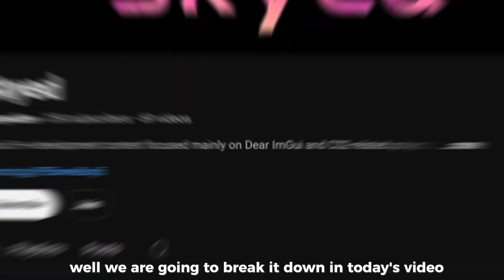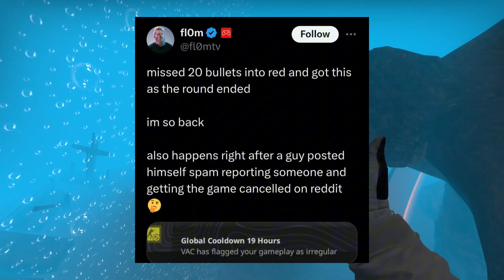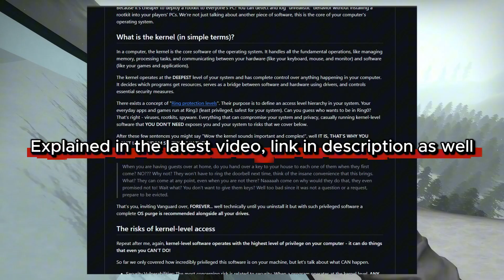Can VAC Live Really Stop Cheaters in CS2? (AI vs CS2 Cheating Explained)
Can VAC Live stop CS2 cheating for good? In this video, we break down VAC Live: Valve's new AI anti-cheat and explain how it works, what it can detect, and why cheaters might still find ways around it. From rage hacks to subtle legit cheating, we explore what this new system can realistically catch, and whether its machine learning models are accurate enough to change CS2 forever.

⭐ Credits to @ThomasEdits for the awesome cs2 surfing footage!

VAC Live is built to fight cheaters in real-time using data-driven detection and live pattern recognition. But can AI really tell the difference between a skilled player and a closet cheater? In this deep dive, I give you a full breakdown of how VAC Live functions, what it’s capable of, and what it’s still missing — including the lack of kernel-level access.

🎮 Whether you're a legit player, a developer, or just curious about how anti-cheats work, this video will give you a full understanding of where CS2 stands today in the war against cheating.

📌 Chapters:
00:00 - Intro
00:34 - What is VAC LIVE
01:00 - How is AI Used
01:44 - Why It Doesn’t Catch Everything
02:40 - Why Valve Won’t Go Deeper
03:40 - Is It Good Enough?
05:10 - Wrap Up & Outro

🎯 Keywords & Tags (placed for search engine visibility):
cs2 cheating, vac live, ai anticheat, cs2 vac live, cs2 cheats 2025